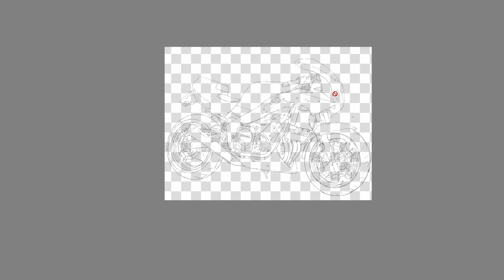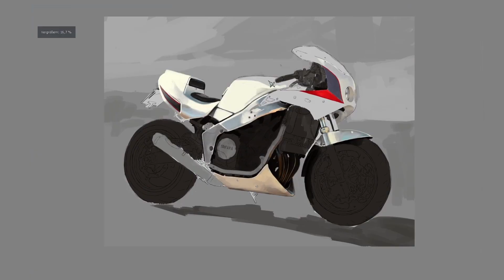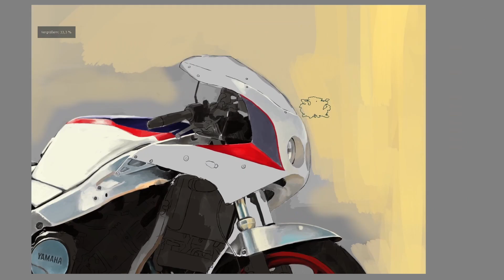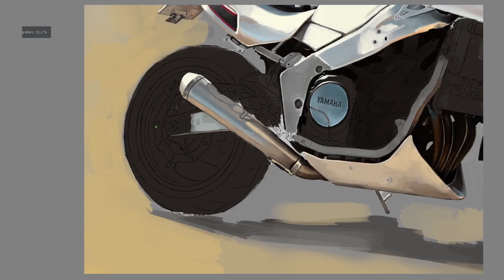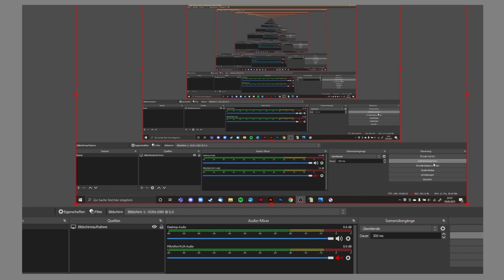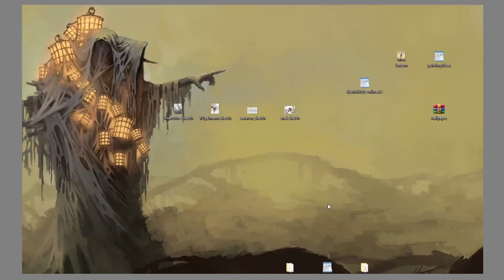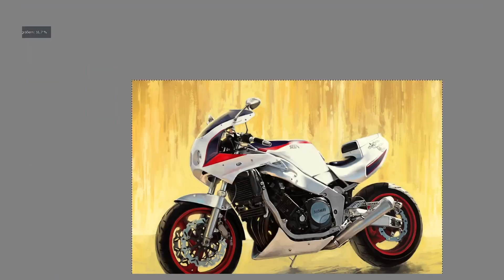Yamaha FZR1000 Painting Timelapse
Timelapse of a recent client work - his customized Yamaha FZR1000 Motorcycle.